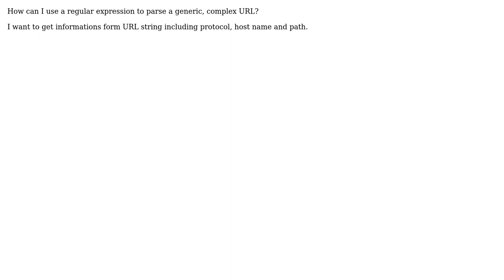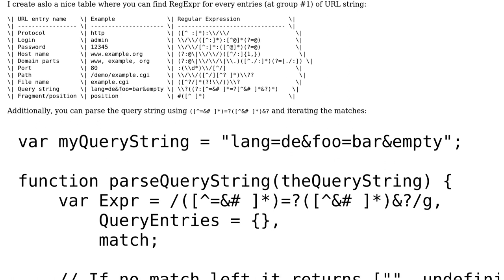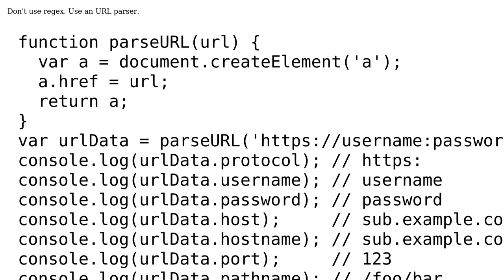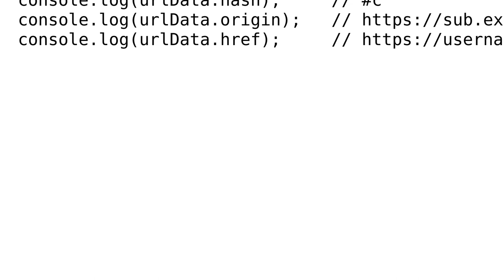How can I use a regular expression to parse a generic, complex URL? (2 Solutions!!)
How can I use a regular expression to parse a generic, complex URL?

With thanks & praise to God, and with thanks to the many people who have made this project possible! You are responsible for your own actions.